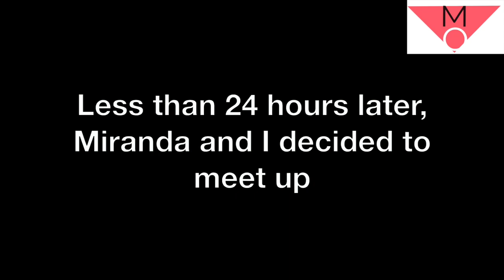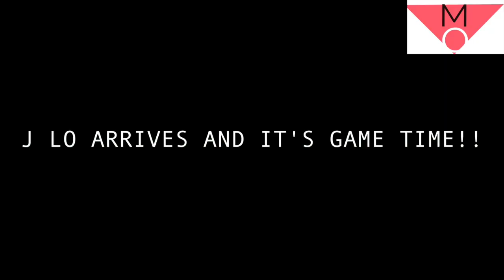*NEW* Celebs in David Dobrik's Vlogs *OMG* (Updated) !!!!!!!!!!!!!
New and updated celebs in David Dobrik's vlogs including Ms. Juicy, Emily Willis, Lil Pump and many more!